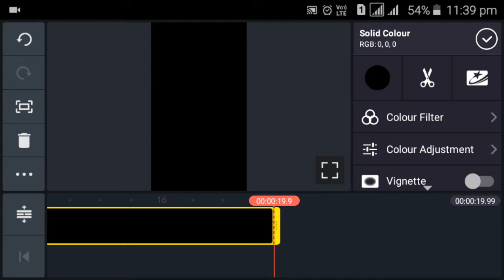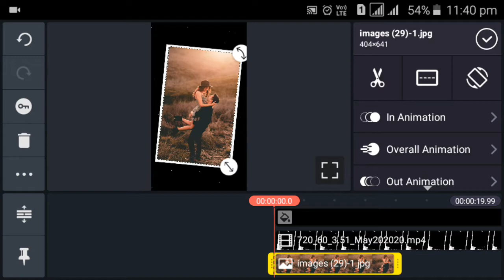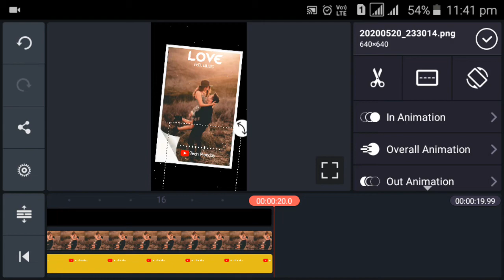How to make Trending Status Video In KineMaster | Avee Player Template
"Tech Monday"

Vector Page Curl Trending Status Video Tutorial In KineMaster | Avee Player Template

Topic cover
1.How to make status video
 2.Status Video editing in kinemaster
3. full screen status video
4.Trending WhatsApp Status Video  5.Square size status video
6.Avee Player Template